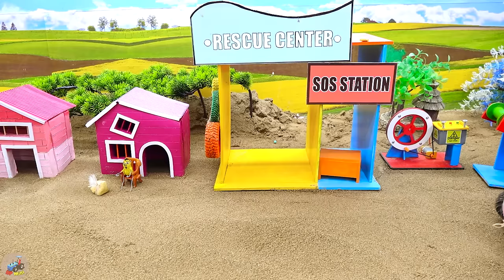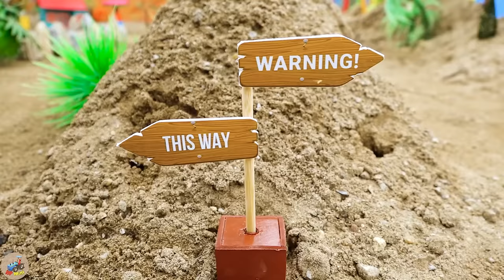Diy tractor making Repair Ambulance Train Railway | Grow & Harvest Rainbow Pumpkin Farm | HP Mini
00:00:00 Diy tractor making Repair Ambulance Train Railway | Grow & Harvest Rainbow Pumpkin Farm
00:04:37 Diy tractor making mini Excavator rescue Tractor stuck in mud | tractor transporting fruit
00:09:31 Top diy tractor making mini tomatoes juice machine | DIY technology agricultural machine
00:14:53 Diy tractor making mini Harrow Plowing Machine | diy Plant & Harvest Navratri Durga Farm
00:20:05 Diy tractor making mini New Concrete Mixer | diy Rollers Tractor making New Road
00:24:32 Diy tractor making mini Cage Trailer | diy mini Helicopter transporting Godzilla
00:28:20 Diy tractor making mini Rescue Winch machine | rescue heavy tractor stuck in mud
00:32:54 Diy tractor making mini Public Toilet Construction | diy New Style White Concrete Mixer
00:38:12 Top diy tractor making mini New Style Bulldozer | diy mini Bulldozer repair Train tracks
00:42:23 Diy tractor making mini Woodworking Fire Truck | diy Excavator rescue Tractor
00:47:43 Top diy tractor making mini train transporting fruit | diy excavator repair railroad track
00:53:06 Top diy tractor making mini New Style Bulldozer | diy mini Bulldozer repair Train tracks
00:57:17 Top diy tractor making mini Stone Crushing Machine | diy mini House by Concrete Foundation
01:01:24 Top diy tractor making mini off-road tires for plowing machine | diy mini Bean Roots Farm
01:05:43 Diy tractor making mini bulldozer repair train railway | diy mini Traffic Lights make Roads.

mini tractor
science project
santroyce
school science project water pump
diy tractor
tanker
petrol pump
keepvilla
keepvilla tractor
keepvilla tractor video
keepvilla diy
mini creative
minicreative tractor
diy tractor